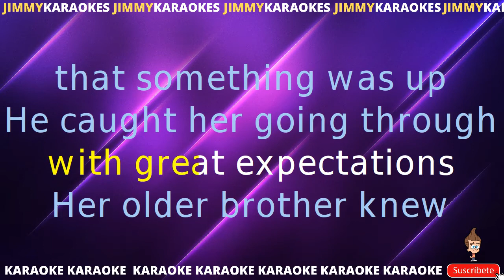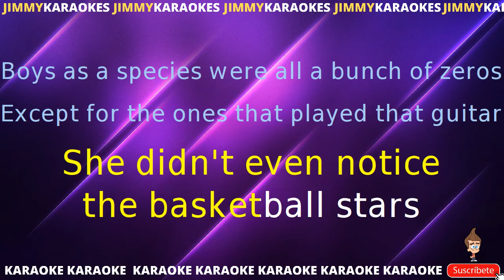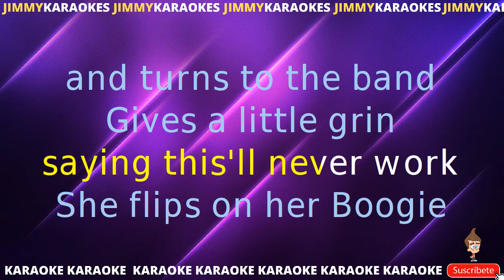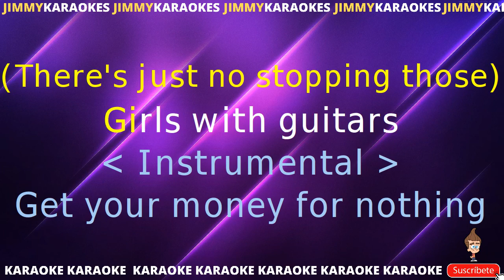Wynona Judd Girls with guitars KARAOKE